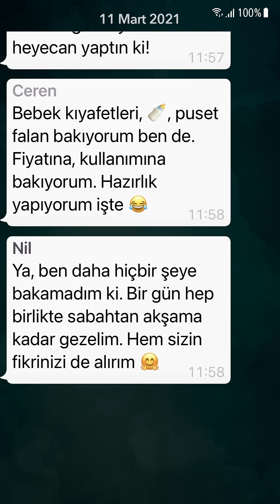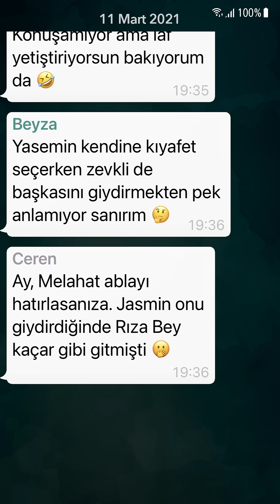Anneler | 104. Bölüm Mesajlaşmalar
Can dostları iyiden iyiye bebeklerinin heyecanı sarmıştır. Onlar için alışveriş yapma planları yaparken bir yandan da Dürdane'nin butiğin işlerinin artması için hazırladığı yarışmayla yolları kesişir. Hayat ile Jasmin'in yarışacağı bu etkinlikte; Ceren ile Beyza'ya da rol düşecektir. Nil ve Kemal ise Orhan'la Sevda'nın yardımına başvururlar. 4'lü, Nil ve Kemal'in planının devamı için uğraşmaktadır.